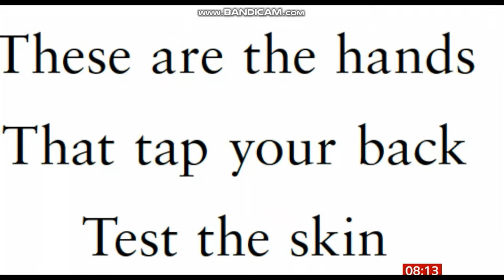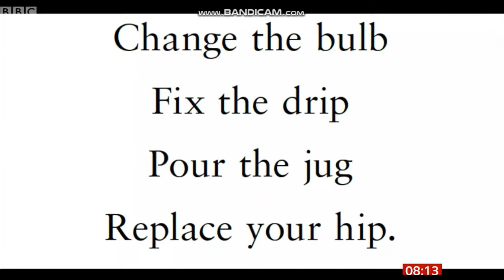Michael Rosen in a place between Life and Death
Michael Rosen Poet and Author
Michael Rosen joins hospital staff in Covid poetry reading
by Tom Martin (March 2021)
Former Children’s Laureate Michael Rosen joined staff from Southport and Ormskirk hospitals for a reflection of a year with Covid-19.
Today (18 March) is the anniversary of the first positive Covid result for an inpatient at Southport hospital.
“Covid, one year on: a reflection” is a 20-minute film with contributions from Trish Armstrong-Child, chief executive of Southport and Ormskirk Hospital NHS Trust, board non-executive director Gurpreet Singh, and hospital chaplain the Rev Martin Abrams.
The main part of the reflection, however, is a poem inspired by Michael Rosen’s These Are The Hands.
He wrote the poem to mark the 60th anniversary of the NHS in 2008. Last year, staff were asked to offer their own lines for a hospital “thought for the day”. Now updated with new contributions, Rosen will join staff in a reading of the poem as part of the day’s reflection.
He fell ill with Covid last March and spent 47 days in intensive care. By the time he went home in June, he had lost most of the sight in his left eye and hearing in his left ear, and had to learn to walk again. He said it was “a pleasure” to contribute to the reading.
Breakfast with Charlie and Naga
18/03/2021
Duration194 mins First shown BBC One 6am Thursday 18 Mar 2021
Expires tomorrow 9:15am
Michael Rosen - Wikipediaen.wikipedia.org › wiki › Michael_Rosen
Michael Wayne Rosen (born 7 May 1946) is an English children's author and poet who has written 140 books. He served as Children's Laureate from June 2007 to June 2009. He has also been a TV presenter and a political columnist.
Parents: Harold Rosen; Connie Isakofsky‎
Occupation: Writer
Genre: Children's literature; ‎Children's poetry‎
Children: 5 (1 deceased)
‎Harold Rosen (educationalist) · ‎Children's Laureate · ‎We're Going on a Bear Hunt